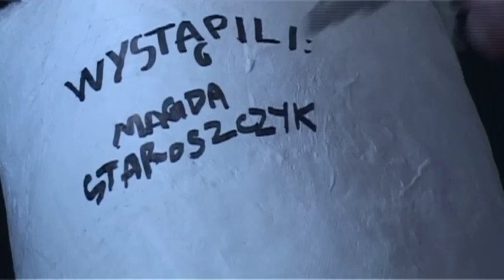Pościg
Urocze popołudnie na Czerniakowie. Wystąpili Magda Staroszczyk i Bartosz Młynarski. Reżyseria, scenariusz, zdjęcia i montaż Maciej Buchwald